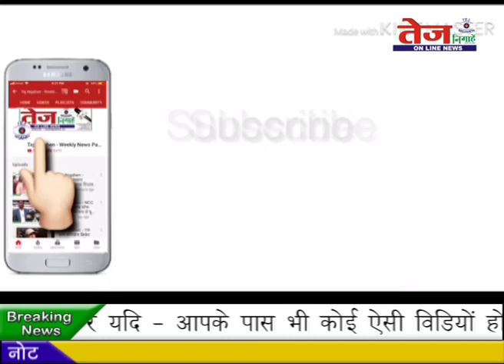Tej Nigahen :- जनपद संभल के सरकारी एवं प्राइवेट संस्थानों पर 70 में गणतंत्र दिवस पर तिरंगा लहराया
जनपद संभल के सभी सरकारी एवं प्राइवेट संस्थानों पर 70 में गणतंत्र दिवस पर तिरंगा लहराया गया. इसके साथ ही सभी सरकारी एवं प्राइवेट विद्यालयों में भी छात्र-छात्राओं द्वारा सांस्कृतिक कार्यक्रम दिखाए गए. जिसमें कस्तूरबा गांधी विद्यालय, आदर्श बाल विद्या मंदिर, सरस्वती ज्ञान मंदिर, इंटर कॉलेज, जूनियर हाई स्कूल, राजकीय महाविद्यालय आदि के छात्र-छात्राओं द्वारा प्रभात फेरी निकाली गई... इसके बाद विद्यालय परिसर में छात्र-छात्राओं द्वारा मंच के माध्यम से दहेज प्रथा बाल विवाह एवं अनेक सामाजिक कुप्रथा पार नाटकीय कार्यक्रम के माध्यम से बड़े अच्छे ढंग से प्रकाश डाला गया. और अनेको प्रकार की झांकियों एवं भजनों के द्वारा अपनी अपनी कलाओं की प्रस्तुति की